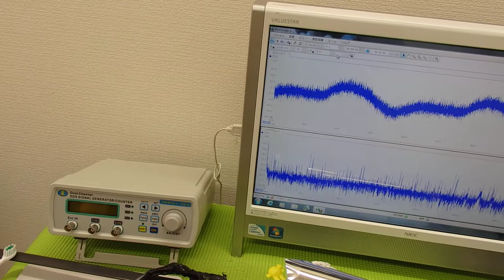オリジナル超音波プローブ ultrasonic-labo 超音波システム研究所